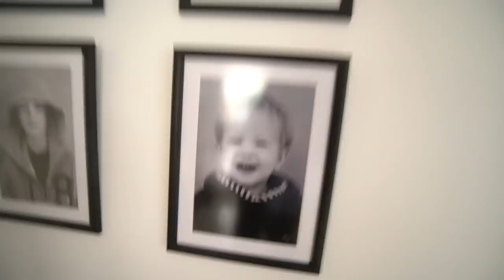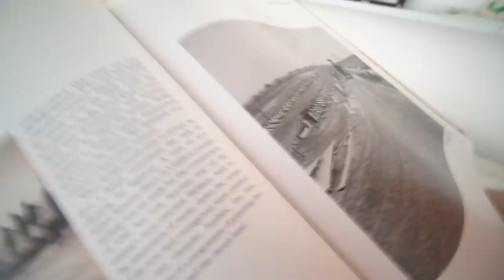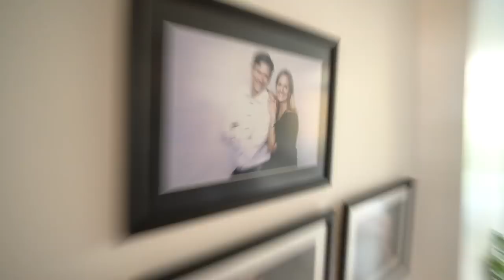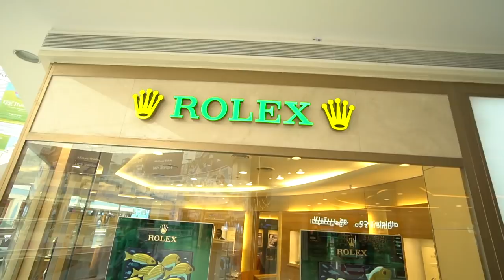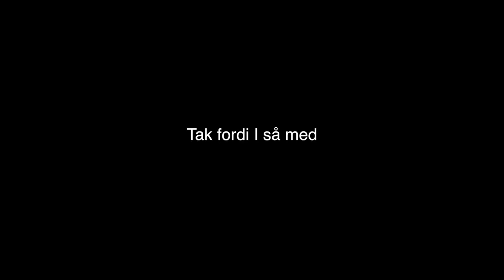KØBER ROLEX TIL 150.000 DKK!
Har været ude og rejse og endelig fik jeg købt mig et Rolex. ►INSTAGRAM: AlbertDyrlund

Mest efterspurgte spørgsmål:

- 19 år, har fødselsdag d. 10/10

- Sony a6500